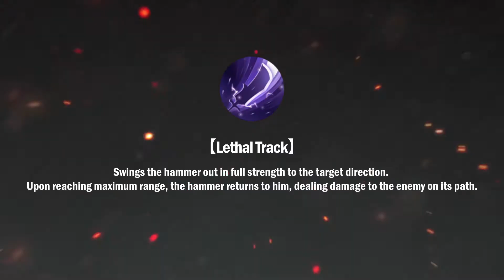Dong Zhuo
DYNASTY LEGENDS 2 is a complete evolution of the Hack & Slash ARPG game with a thrilling battle experience. Wipe out thousands of enemies all by yourself, and become the overlord of the Three Kingdoms! 極致爽快，無雙再臨，【極無雙2】完全升級，只等你來挑戰！不用懷疑，這就是三國手遊品質巔峰！